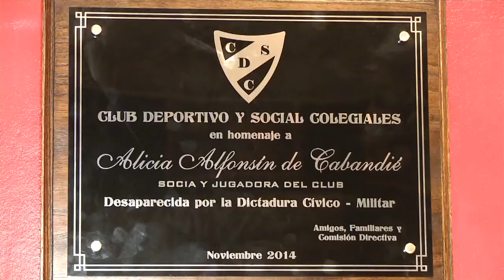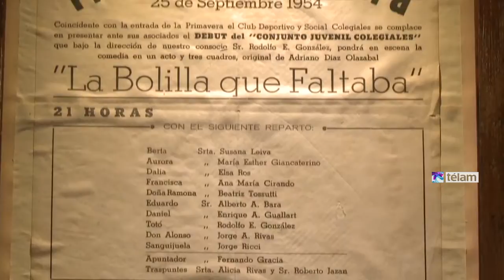Cabandié pidió por la recuperación de los clubes de barrio para "mantener viva la memoria"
El diputado nacional del Frente para la Victoria, Juan Cabandié, solicitó hoy que “los clubes de barrio vuelvan a ser parte de la vida social para mantener viva la memoria y seguir construyendo una mejor sociedad”.
Durante el homenaje a la madre de Cabandié, Alicia Alfonsín de Cabandié, a 37 años de su secuestro y desaparición, el legislador agradeció la colocación de una placa en el Club Deportivo y Social Colegiales y bregó porque existan más instituciones deportivas en los barrios.
Al respecto, Cabandié reflexionó que la instalación de una placa “es favorecer a la memoria también pensando en lo que ha significado la pérdida de los clubes de barrio”.
En ese sentido, manifestó: “Necesitamos muchos clubes de barrio en donde haya vida social para mantener viva la memoria de lo que pasó en Argentina y seguir construyendo una sociedad mejor, más justa, donde nadie niegue la lucha de los derechos humanos y defienda sus propios intereses”.
Alicia Alfonsín de Cabandié fue socia y jugadora de básquet del Club Colegiales, donde además conoció a su pareja Damián Cabandié, padre de Juan.